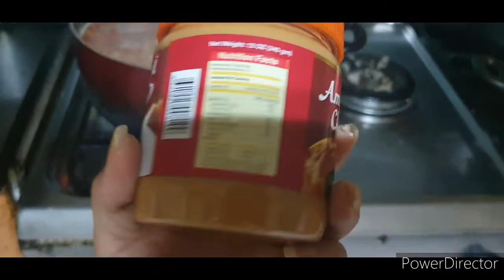How to make hot spot athome .Pinoy style/Hot spot Mukbang /Easy dinner With Friends./Meraly